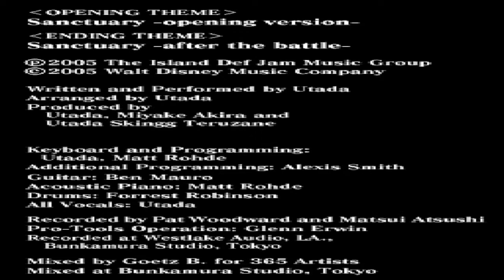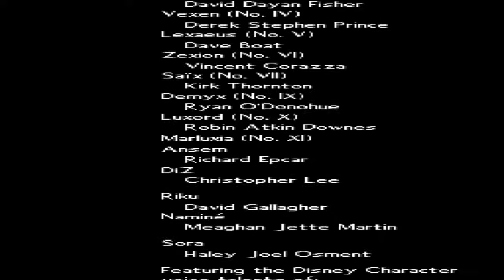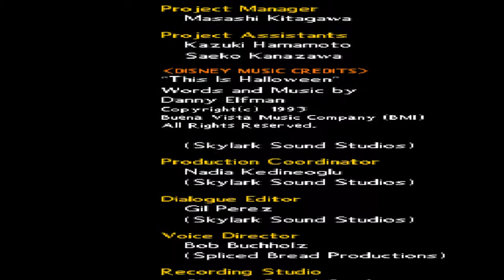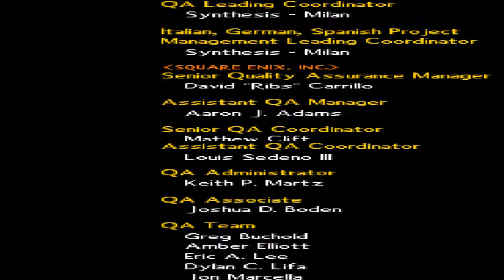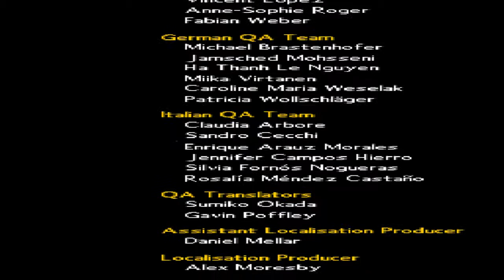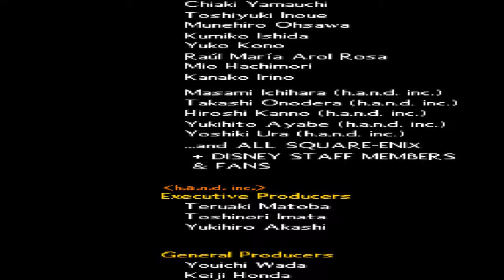Let's Play Kingdom Hearts 358/2 Part 64: Vergessen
Was für ein Kampf gegen Xion.. die sich ein bisschen verändert hat, und Roxas verlässt die Organisation durch den Hauptausgang und trifft auf jemanden bekannten